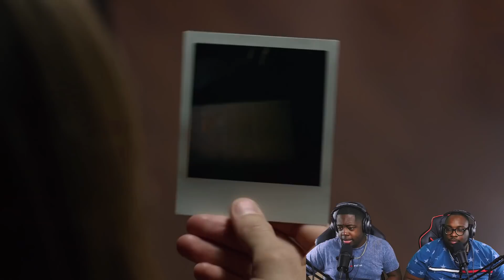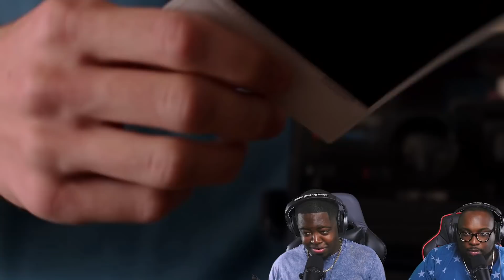"Pictured" Short Horror Film - REACTION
Today we're reacting to a short horror called "Pictured" by @ponysmasher and another short film called "Polaroid" by @phouston .